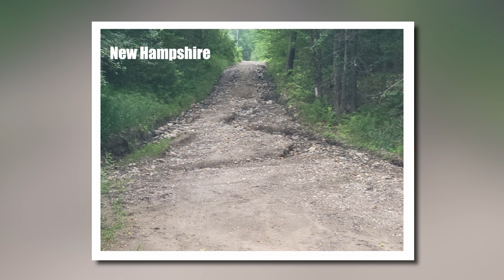2023 Liz & Bob Year in Pictures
A photo montage of Liz & Bob's 2023 Year in pictures!